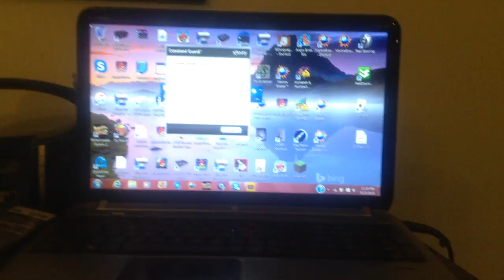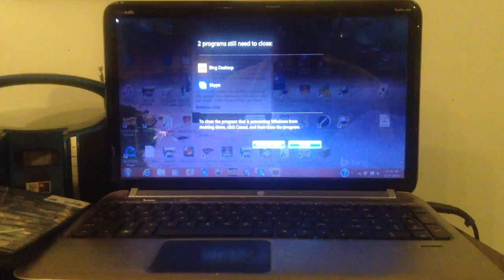jax car wash